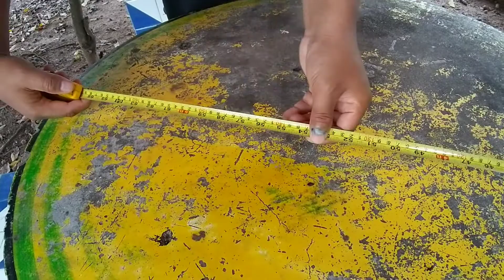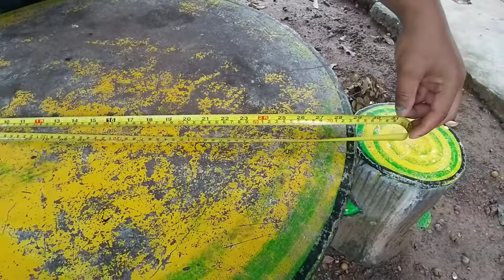ตลับเมตร สามารถบอกอายุคนเราได้...! Tape Measure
ตลับเมตร สามารถบอกอายุคนเราได้จริงเหรอ ลองดึงสายวัดออกมา แล้วดูตรงบอกฟุต ดึงตรงปลายมาทาบกับ พ.ศ. ปัจจุบัน แล้วดูตรง พ.ศ. เกิดของเรา ตรงข้ามก็จะเป็นอายุtapemeasure